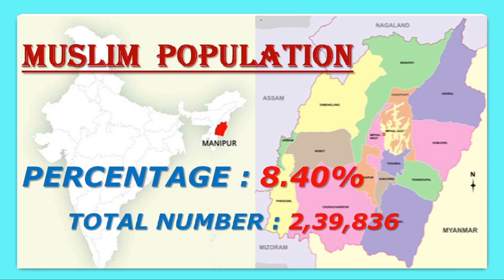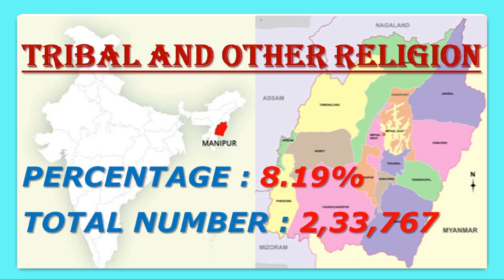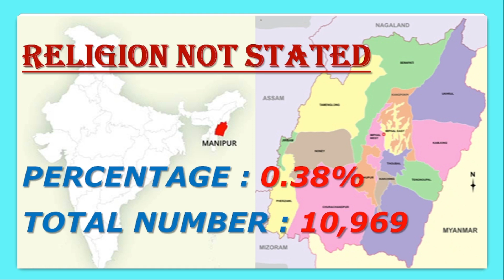MANIPUR POPULATION ANALYSIS // RELIGION, CASTE AND VARIOUS ETHNIC GROUP WISE POPPULATION IN MANIPUR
Manipur population analysis based on religion, caste and various ethnic groups. Tribes of Manipur.